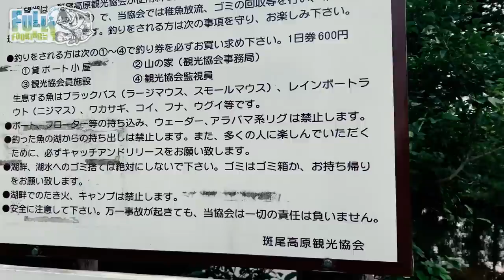【1時間勝負】とある夕まづめ。